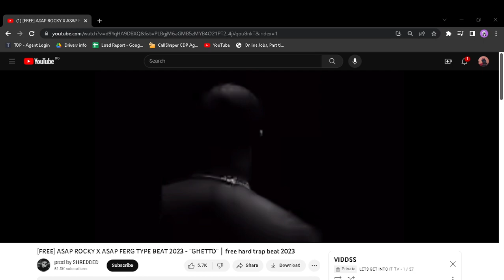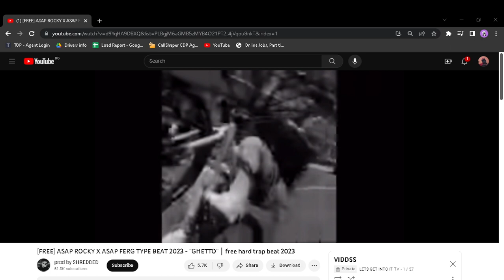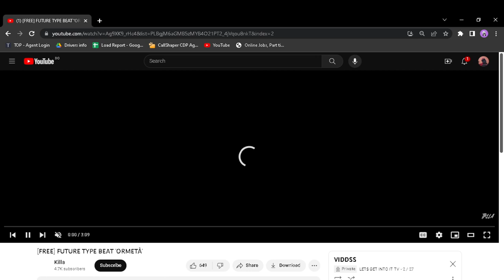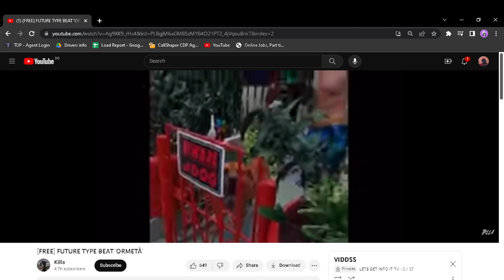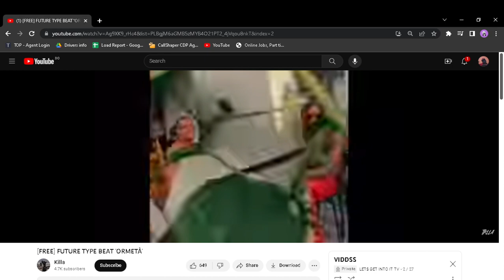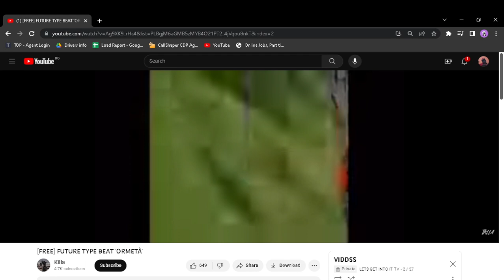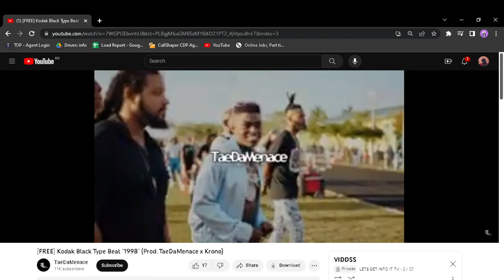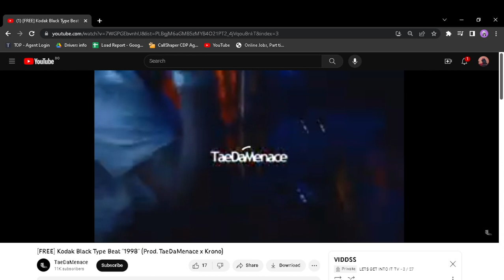COLD NIGHTS N BLOODY DAYZ # 2 BENNY MONEY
PART 2 BABY IT GETS BETTER